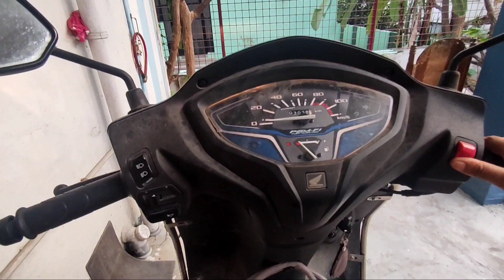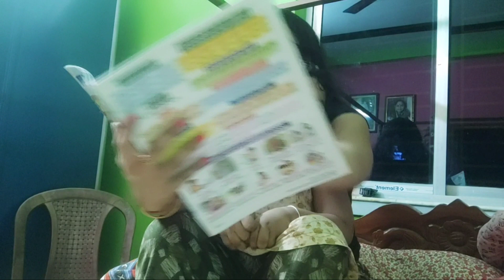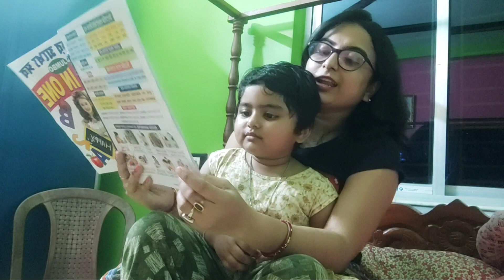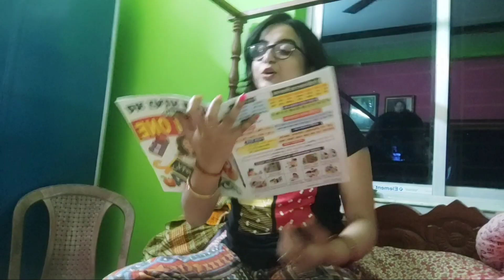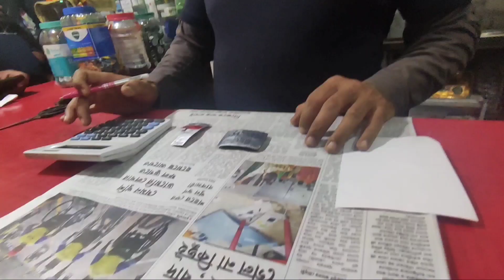My first lifestyle vlog 😃 || Fun time with my little girl Mishka 👧👧 🤩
My first lifestyle vlog 😊 || Fun time with my little girl 👧👧